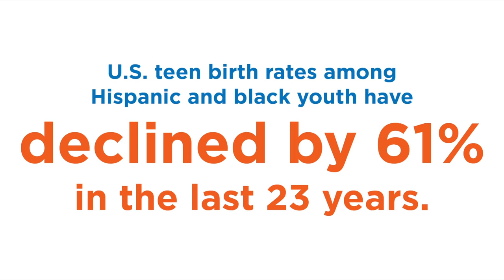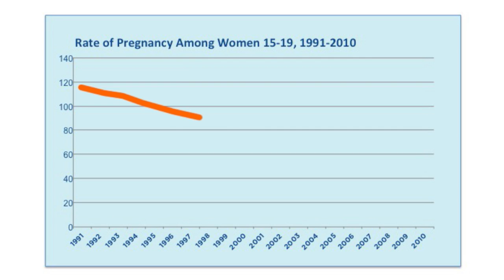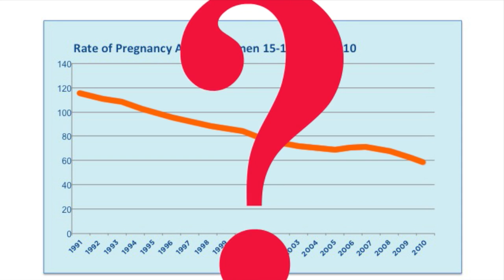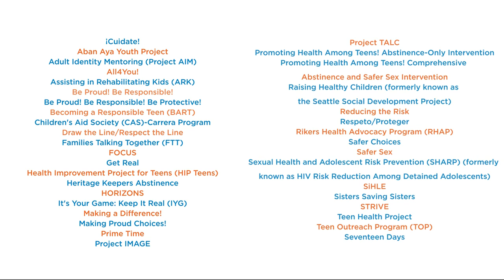Child Trends On Topic: Teen Pregnancy Prevention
This issue of Child Trends on Topic recounts key moments from the 2015 Kristin Anderson Moore Lecture on teen pregnancy prevention.

The Role of Research in Promoting Social Change: Teen Pregnancy Prevention as a Case Study, the 9th annual Kristin Anderson Moore Lecture featured renowned teen pregnancy prevention advocate Sarah S. Brown, who co-founded and, for nearly 20 years, led The National Campaign to Prevent Teen and Unplanned Pregnancy as its CEO.